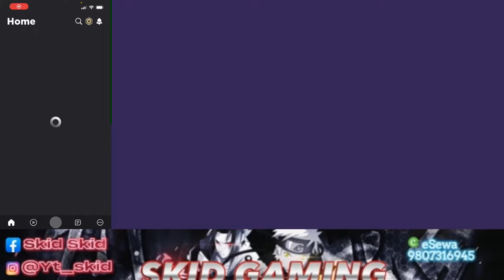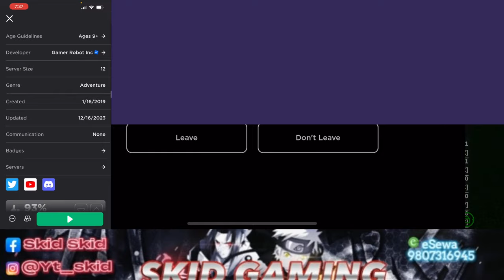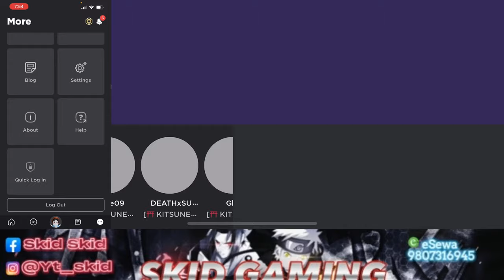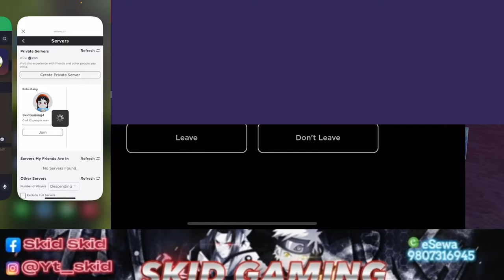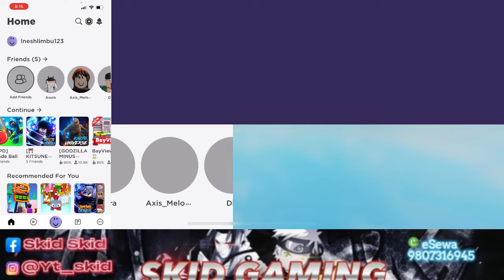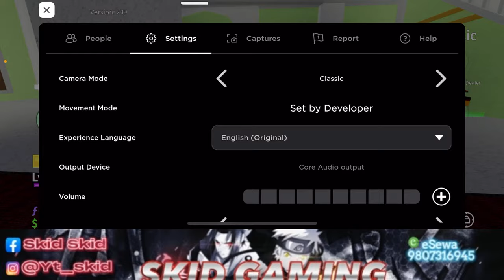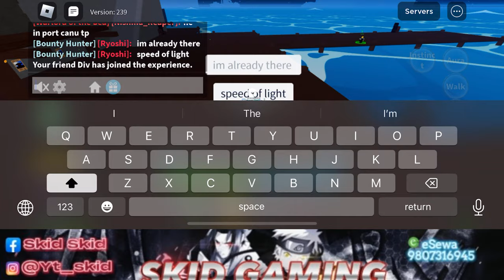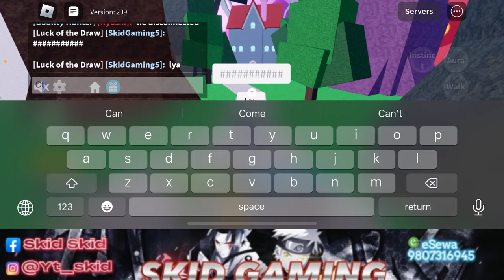can we defeat dough king and get v4?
DEVICE - IPHONE13
FROM - NEPAL